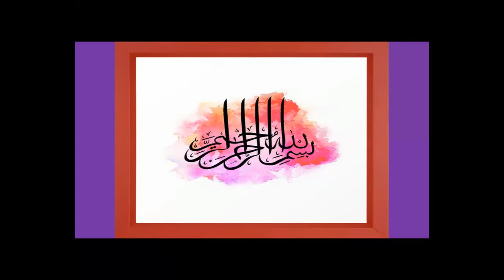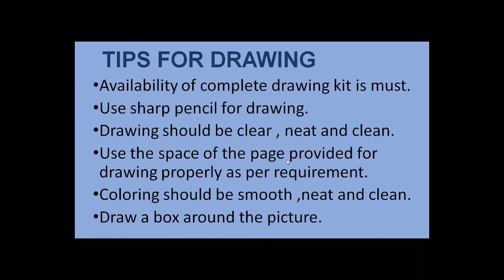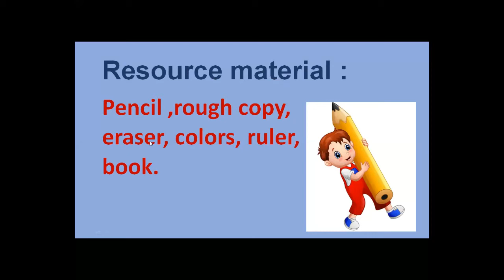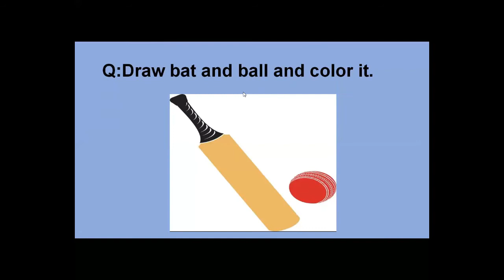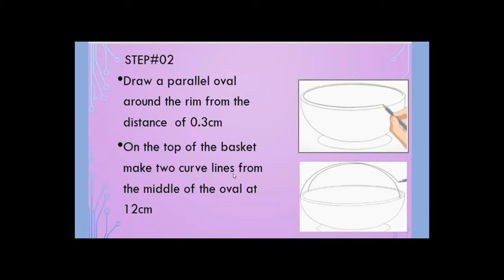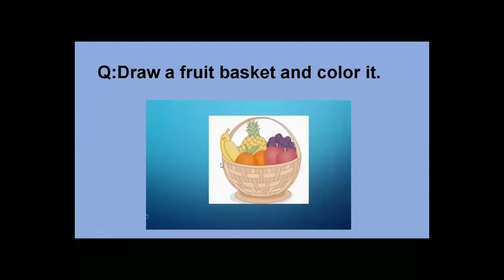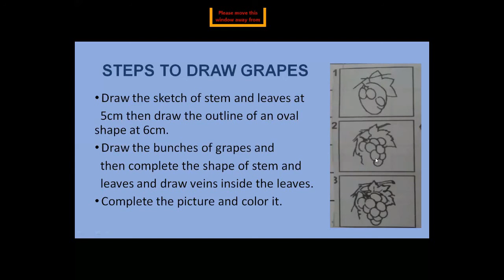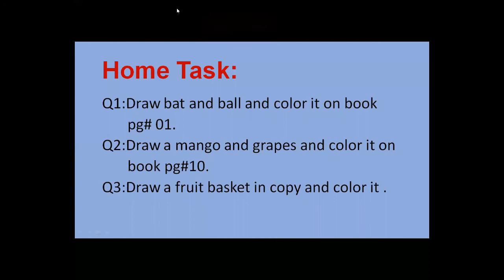Drawing for Class Five (Day 04 / Week 05)